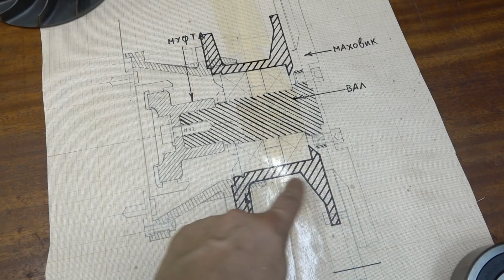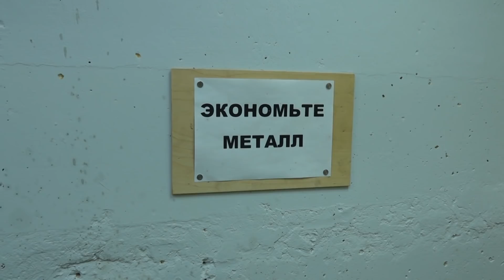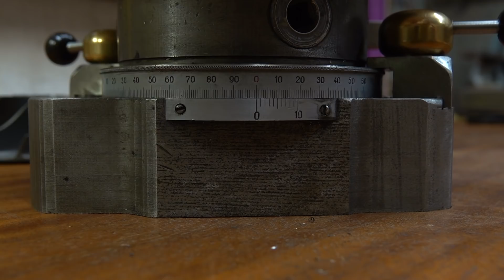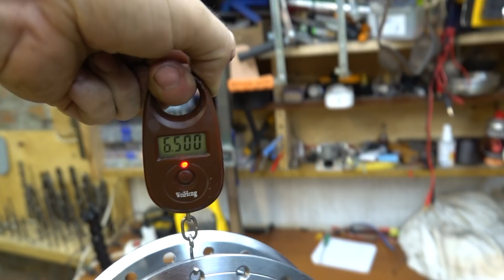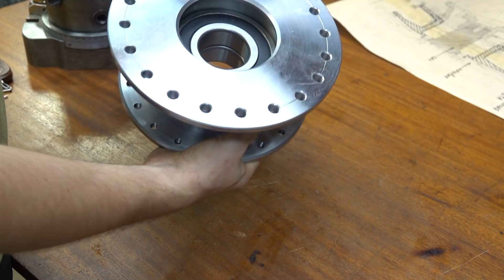Бэха Турбовал серия 4 - начало токарной обработки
СЕЗОН 2 СЕРИЯ 4
Делаю основную корпусную деталь, адаптер переходник для турбовального двигателя и автомобильной коробки передач
 BMW